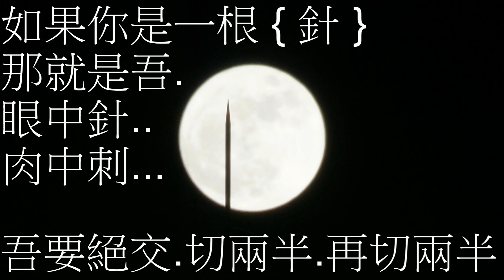2016-11-14-你是吾眼中的???